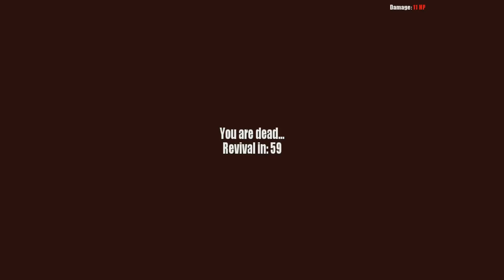[FR] Survival: Postapocalypse Now - Découverte avec R3birth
[FR] Survival: Postapocalypse Now par Dr_Horse.
On découvre un jeu à la dayZ assez sympa, pas de zombies mais des loups et des joueurs assez méchants ! Le jeu est assez orienté PvP.

Et n'oubliez pas, un j'aime, un comment', ou un nouvel abonné ça fait toujours plaisir :)